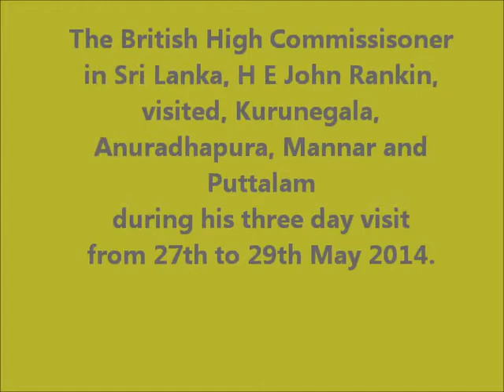High Commissioner visits religious places in Sri Lanka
British High Commissioner to Sri Lanka, John Rankin, visited the North Western, North Central and Northern Provinces on an official visit from 27-29 May, 2014.